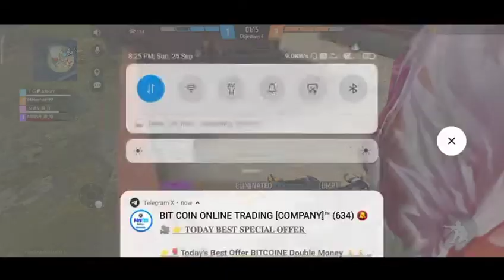FREE FIRE MAX PAWAR character